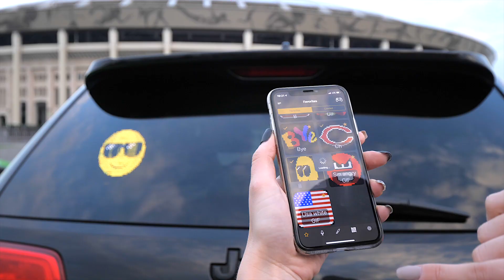Mojipick Promotional for IndieGoGo